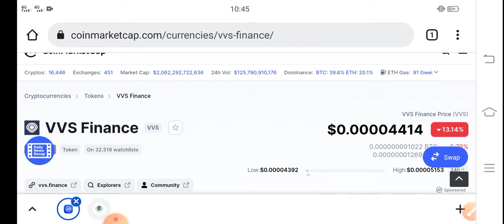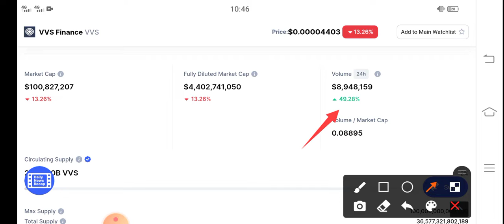VVS Finance Prediction || VVS Price Prediction & News Today! VVS Today News